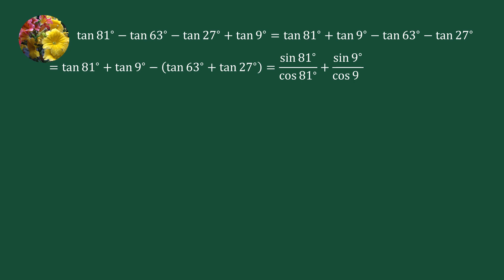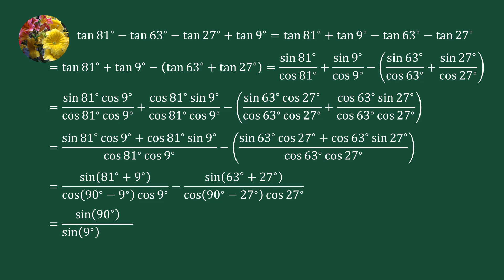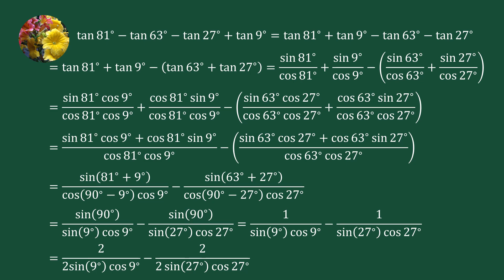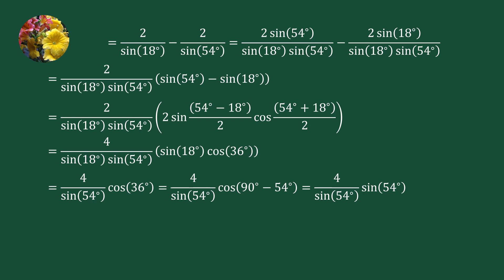Trigonometry (KCET-2014-2)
Prove that tan 81° - tan 63° - tan 27° + tan 9° = 4